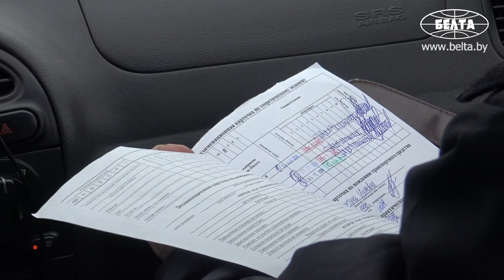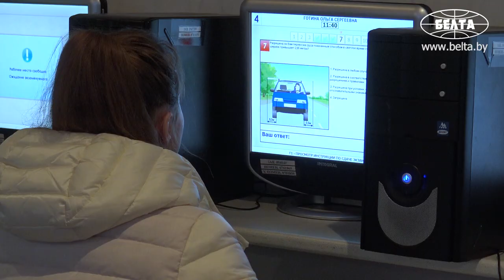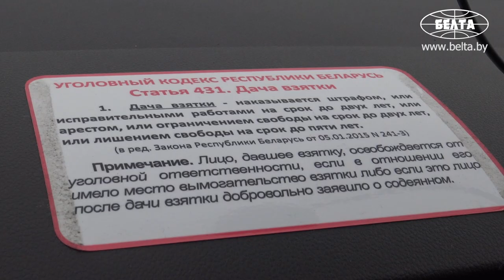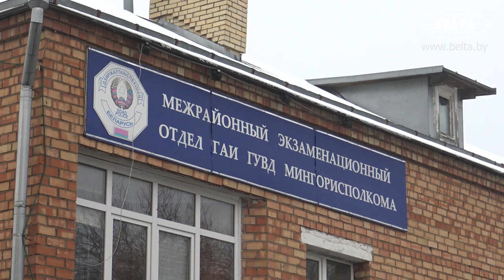Как сдают на права в Минске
Корреспонденты БЕЛТА посетили межрайонный экзаменационный отдел ГАИ ГУВД Мингорисполкома и узнали, как проходит сдача экзаменов на получение водительского удостоверения в Минске.